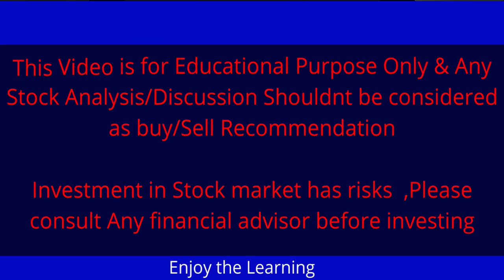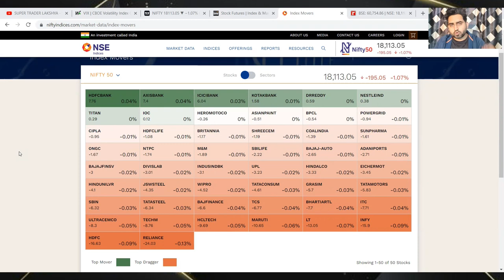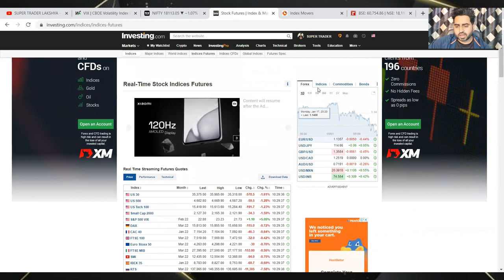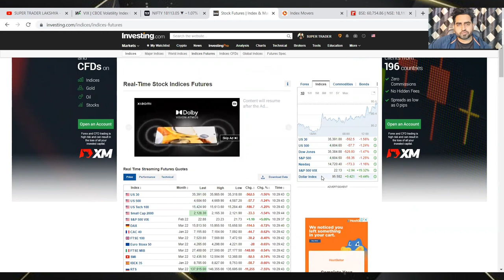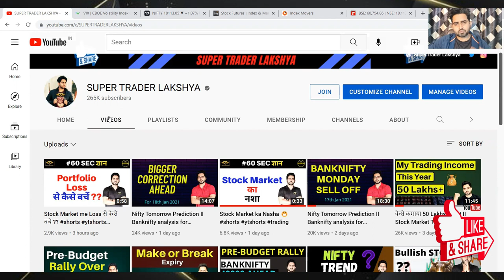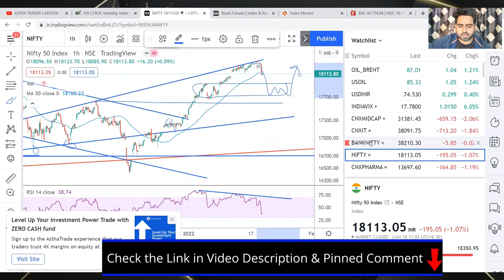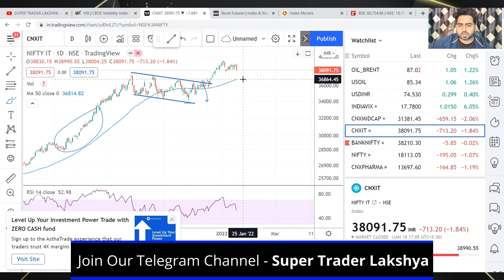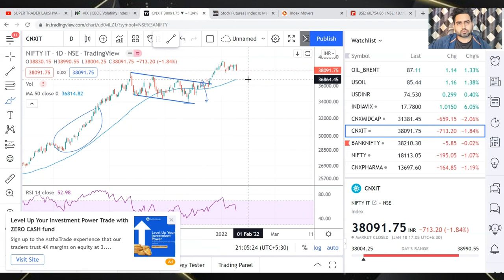Nifty Tomorrow Prediction II Banknifty analysis for tomorrow 19th Jan 2022 II Best Stocks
Open Demat Account with our Trusted Partners -
Best App/Website to Analyze & Make money in Future & Options -
FOR CRYPTO TRADING - Telegram ID - STLCRYPTO
To Open Account for Crypto Trading -
Open Trading Account with Delta Exchange -
App/Website used for Fund Transfer/Payout -
Deposit in INR -

Our Analysis video covers -
-Best stocks to trade tomorrow

Nifty50 ANALYSIS
SGXNifty
Free Trading Course
Free Options Trading Course
Best Options strategy
Option Trading for beginners
Freak Trading Scam
SEBI Margin Rule
How to Trade options in banknifty
How to Trade futures in banknifty